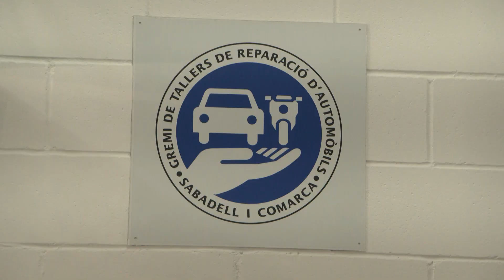L'aula taller de mobilitat del Vapor Llonch es renova